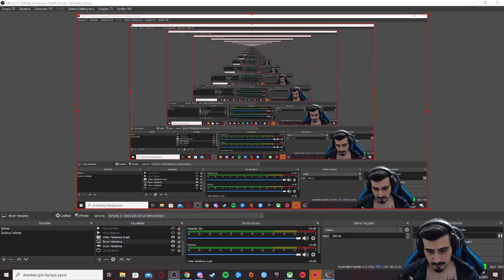Yer Çekimsiz Ortam! l Dead Space [Türkçe] #3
Uzayda bazı sıkıntılar yaşanıyor. Gemide bir sorun var eşimizin başı dertte onu kurtarmamız gerekiyor. Kurtarma başlasın ama olaylar nereye gidecek? İyi seyirler, iyi eğlenceler!